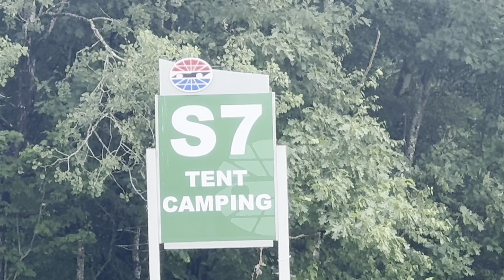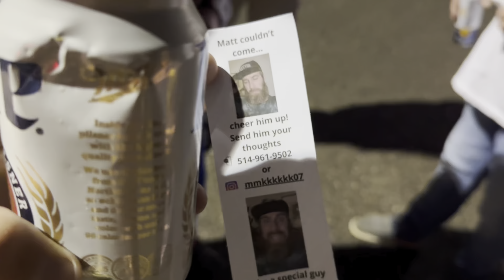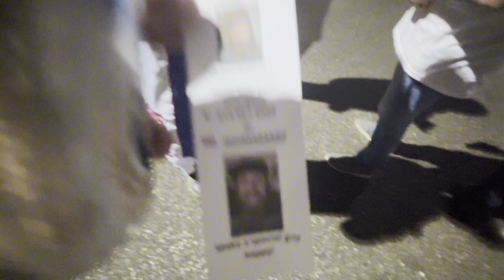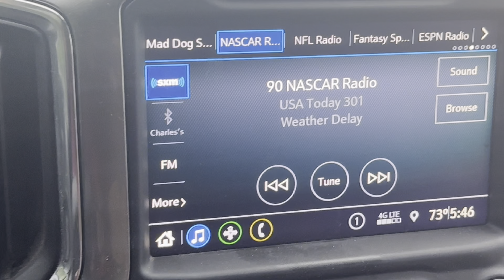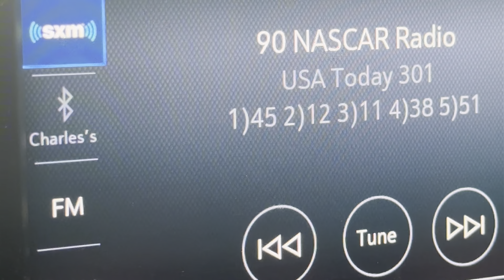NEW HAMPSHIRE 2024